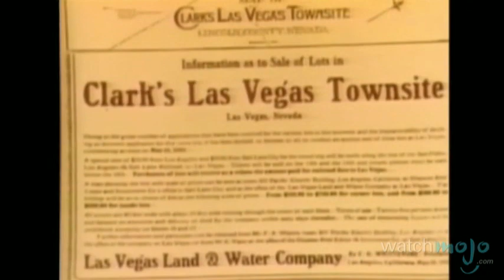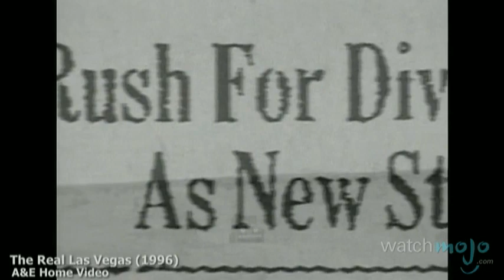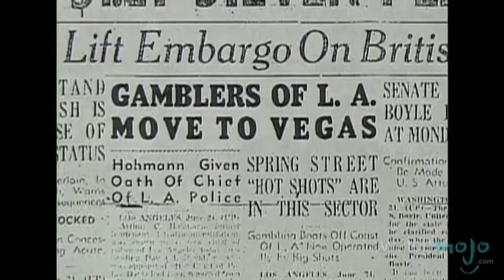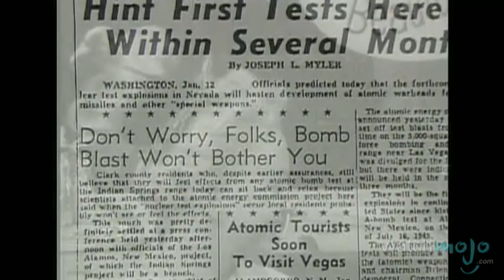History of Las Vegas: Casinos and Crime